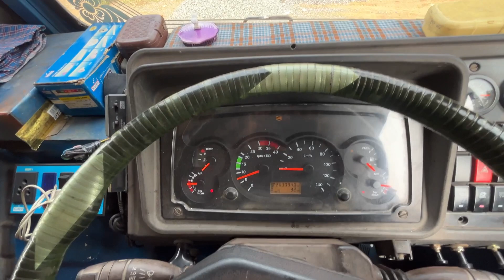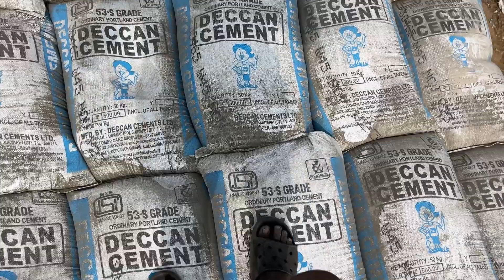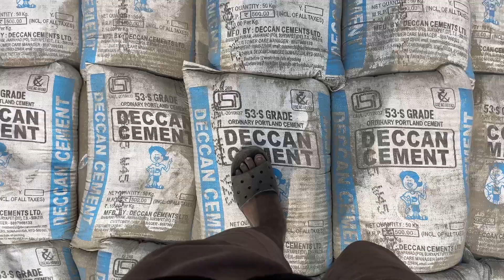2 hours lo 36 TON Cement Unload Chesaru 🫡